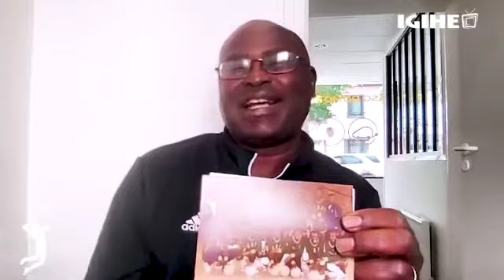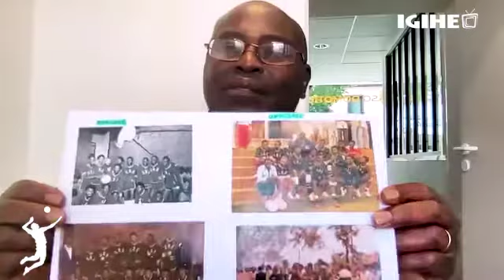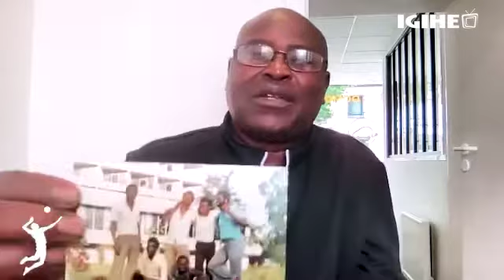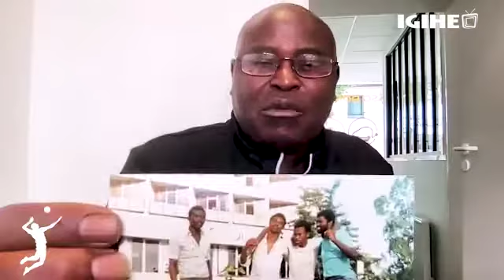Amwe mu mateka y’umukino wa Volley-ball mu Rwanda guhera 1981-1994 tubwirwa na Coach Habimana J.B.